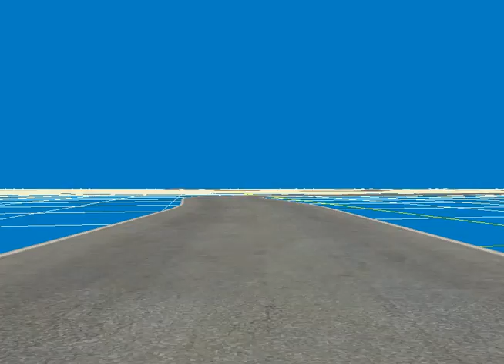Bobs Track Builder DUCK CIRCUIT